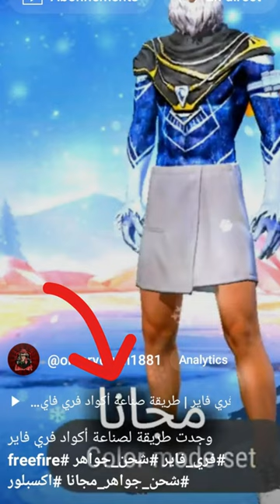تهكير موقع shop2game شحن جواهر بدون حدود مجانا